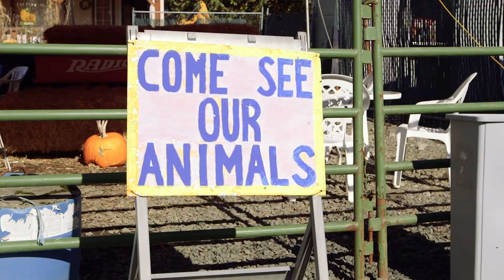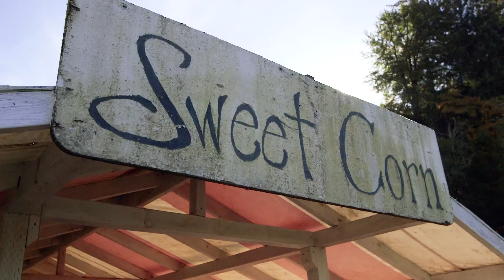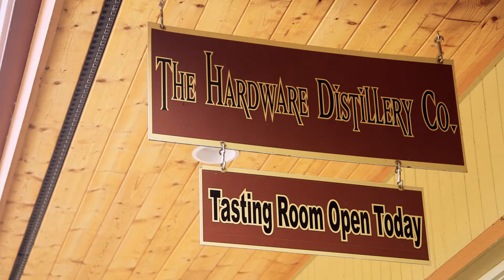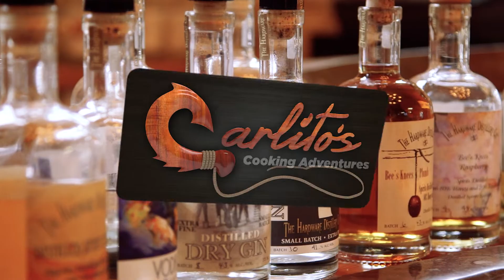CCA S1 Ep2 Washington 1080p H264